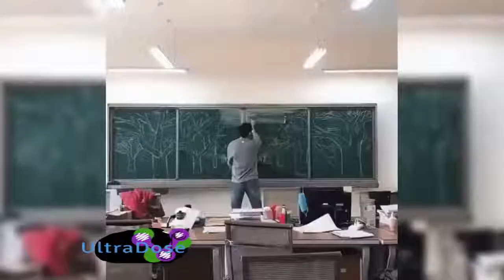LIKE A BOSS COMPILATION Amazing people 2019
can i get 100 likes please?